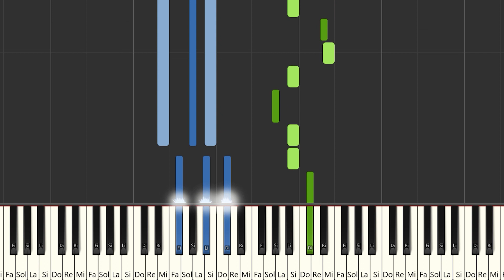TIAGO PZK || BZRP Music Sessions #48 | Instrumental Piano Tutorial / Partitura / Karaoke / MIDI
Aquí tenéis el tutorial de cómo tocar @TiagoPZK   || @Bizarrap  Music Sessions #48 con la partitura , el vídeo y el MIDI